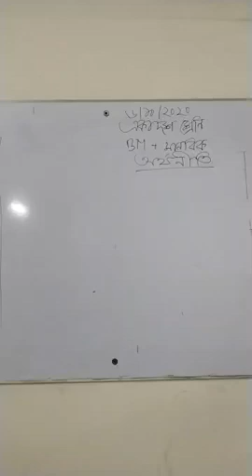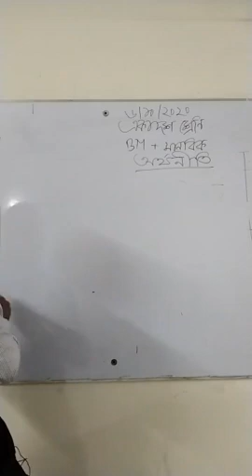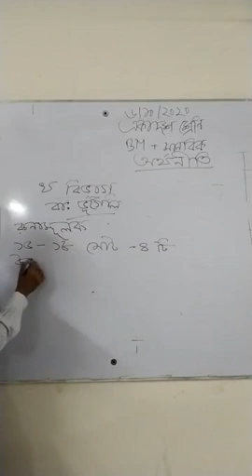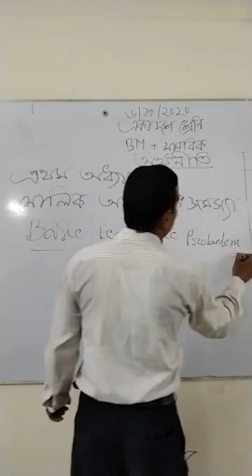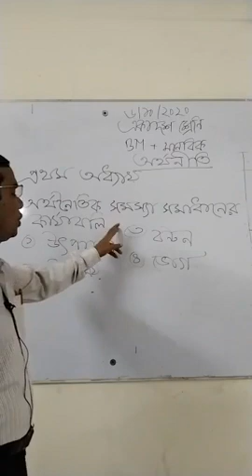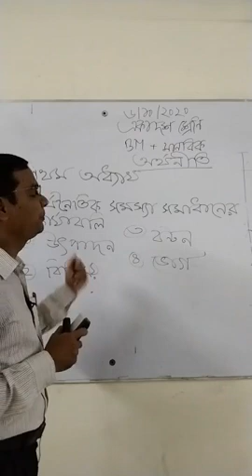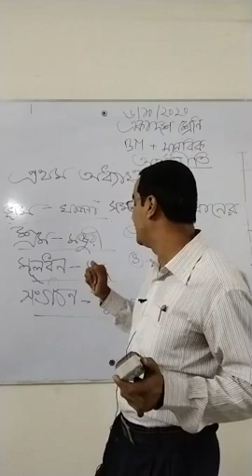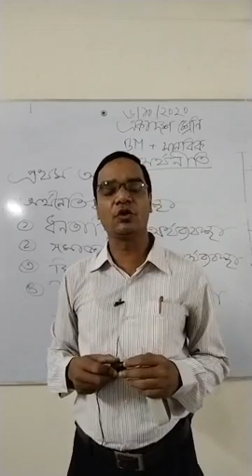25 March 2021